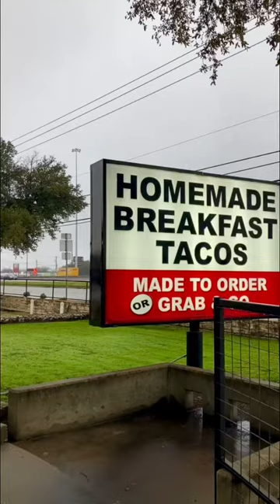Trying the Chopped Beef Breakfast Taco at Rudy’s Country Store and BBQ in Austin, Texas